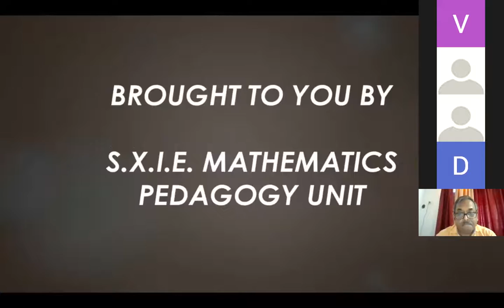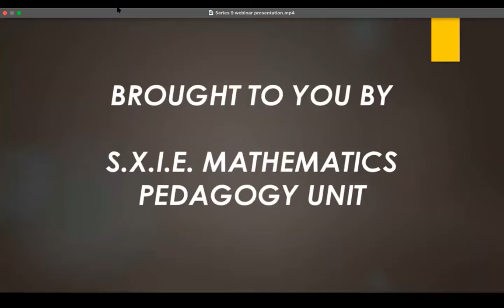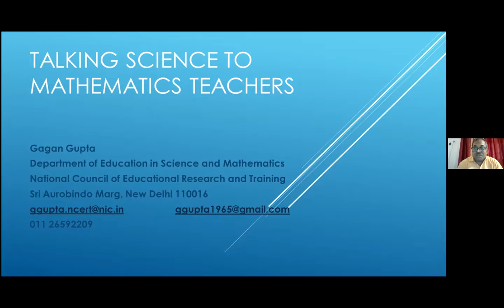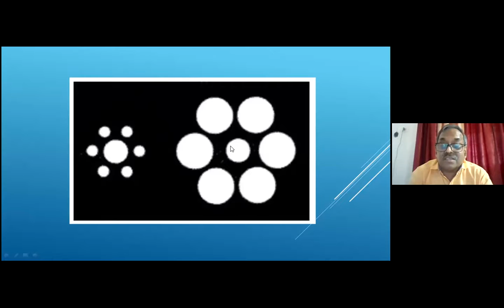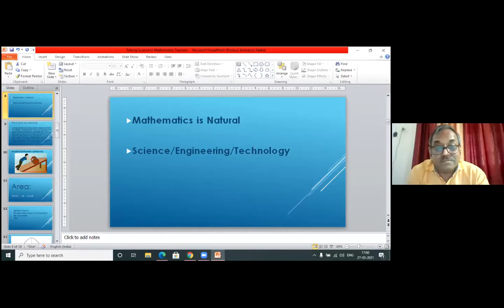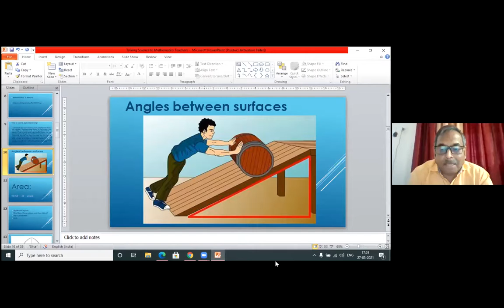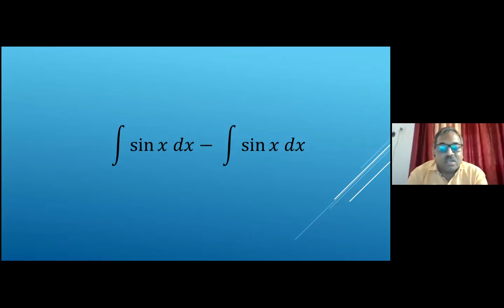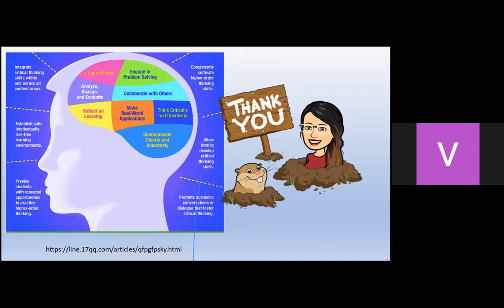Mathematics Webinar Series 9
This series was delivered by Dr.Gagan Gupta, Associate Professor, NCERT